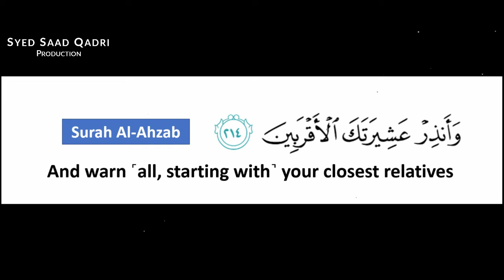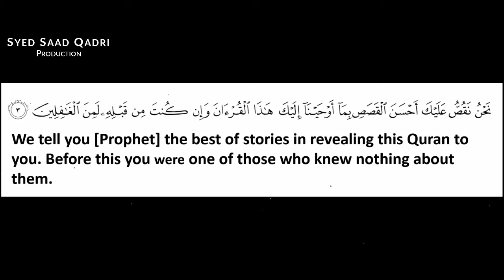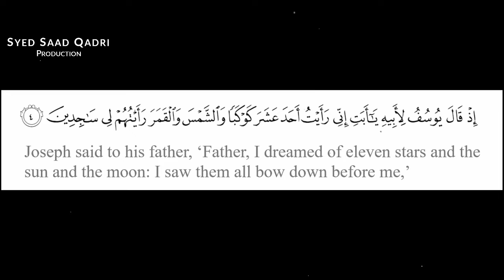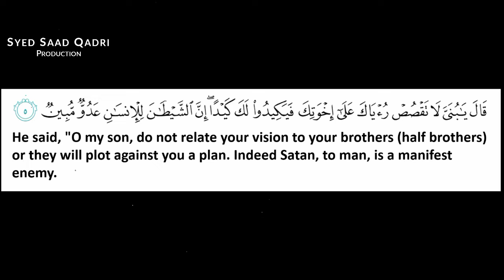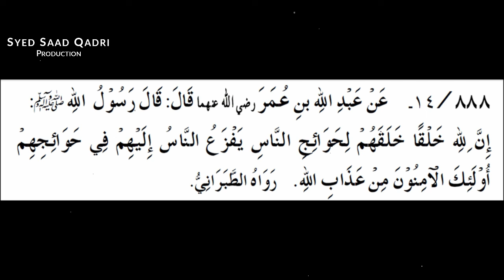Family | Story of Prophet Yousuf AS | Jumma Khutbah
This lecture is about Family  | Story of Prophet Joseph |  Jumma Khutbah